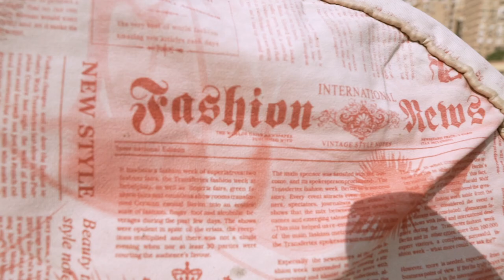Youssef Hesham- A Fashion Film by SHAMAYIM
Youssef Hesham filmed throughout Cairo by SHAMAYIM